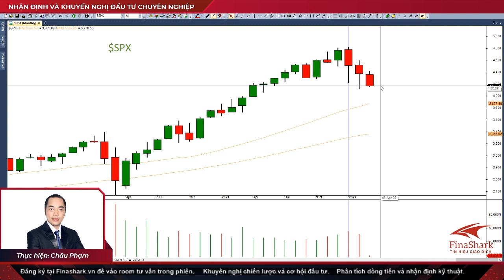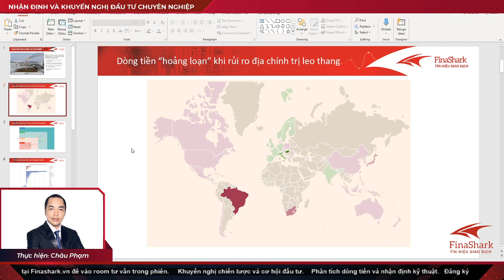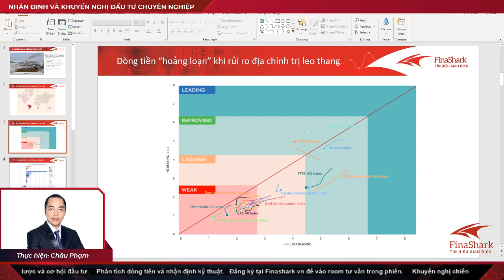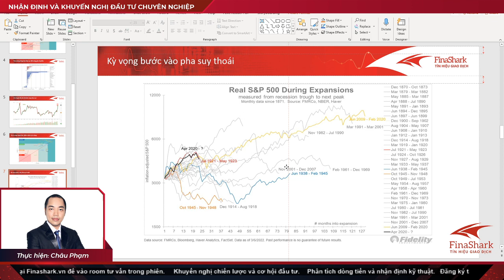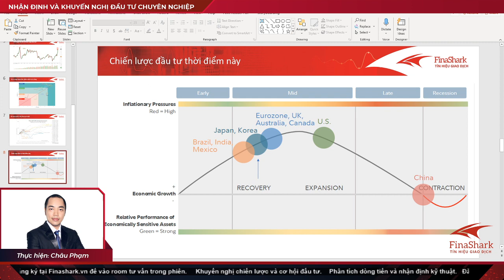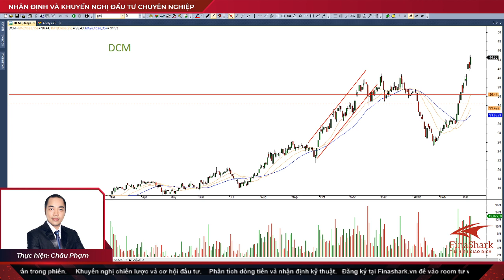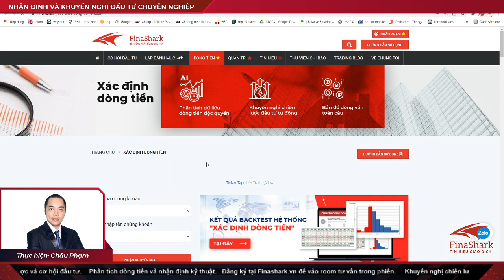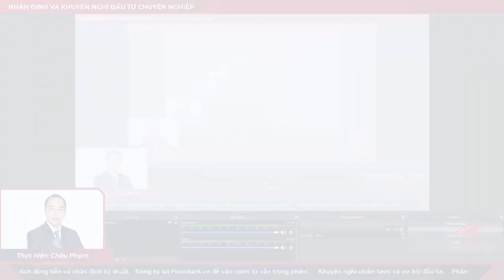Dầu trở thành vũ khí trong cuộc chiến kinh tế. Cơ hội nào cho thị trường chứng khoán 10.03.2022